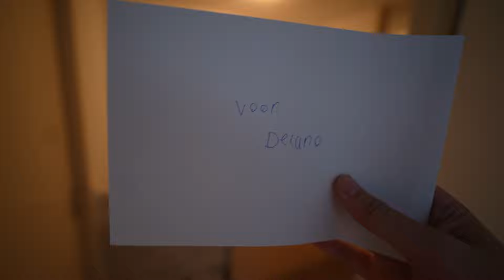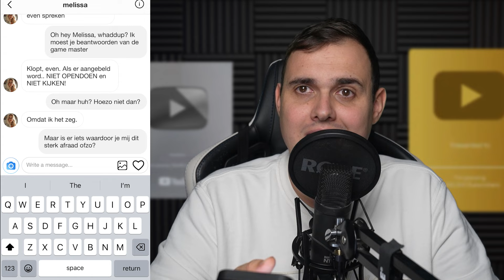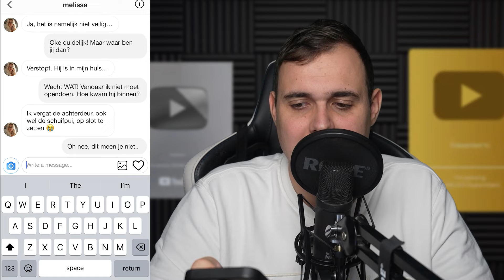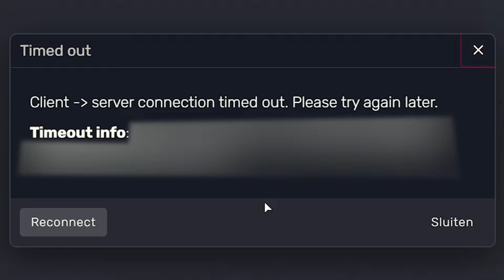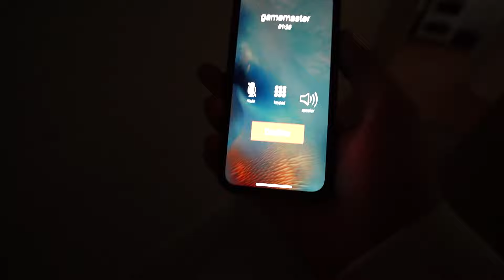Ik Had NOOIT Naar De GAME MASTER MOETEN LUISTEREN.. *HIJ KOMT BINNEN!*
Cya!